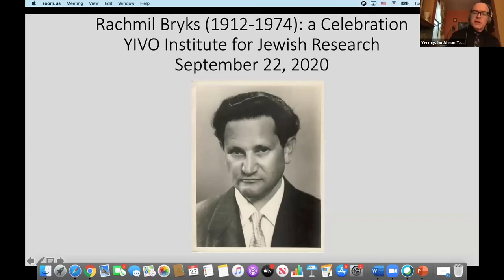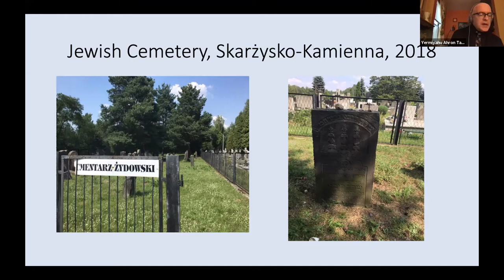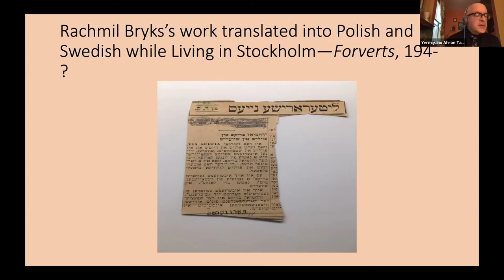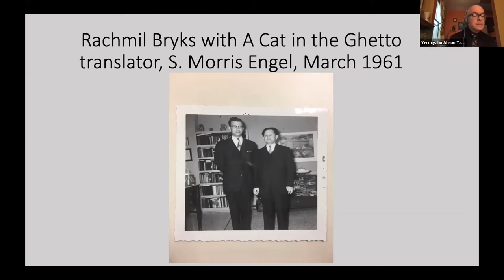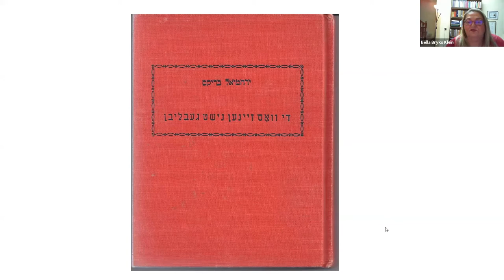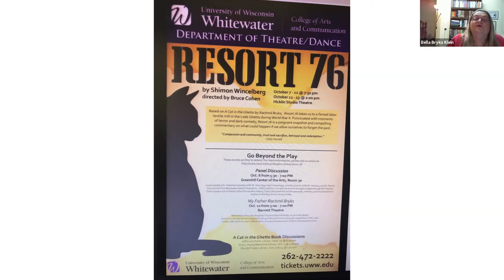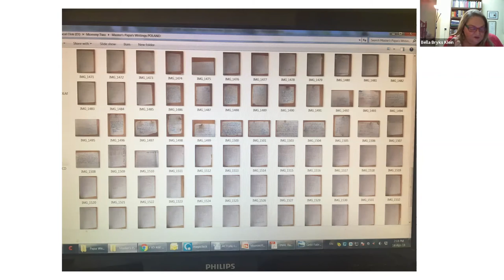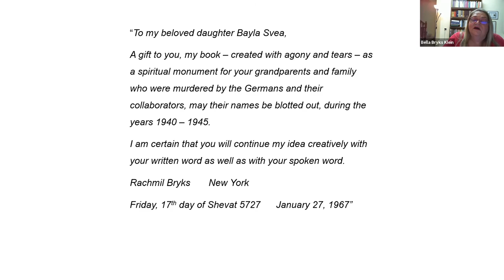May God Avenge Their Blood: A Holocaust Memoir Triptych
[Live on Zoom] May God Avenge Their Blood: A Holocaust Memoir Triptych
Tuesday Sep 22, 2020 1:00pm

May God Avenge Their Blood: A Holocaust Memoir Triptych presents three memoirs by the Yiddish writer Rachmil Bryks (1912–1974). The triptych takes the reader on a wide-ranging journey from Hasidic life before the Holocaust to the chaos of the early days of war and then to the horrors of Nazi captivity in Auschwitz. A new translation by Yermiyahu Ahron Taub brings these extraordinary memoirs to the English-language readers for the first time. Join us for a presentation by and discussion with translator Yermiyahu Ahron Taub and Bryks' daughter, cultural activist Bella Bryks-Klein, exploring Bryks' life and work, the genesis of this project, and the related holdings in YIVO's collections.

Bella Bryks-Klein is a Yiddishist actively promoting Yiddish culture and language in Israel. She continues her father’s legacy by lecturing the world over in Yiddish, English, and Hebrew. She has written and performs an autobiographical musical one-woman show, My Father’s Daughter.

Yermiyahu Ahron Taub is the author of six books of poetry and two books of fiction, including Beloved Comrades: a Novel in Stories. His most recent translation from the Yiddish is May God Avenge Their Blood: A Holocaust Memoir Triptych by Rachmil Bryks.